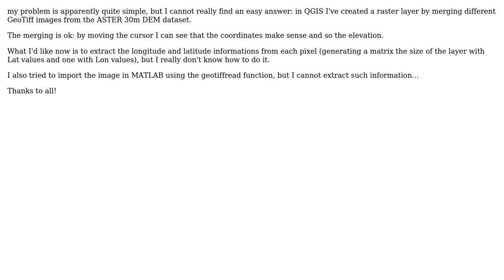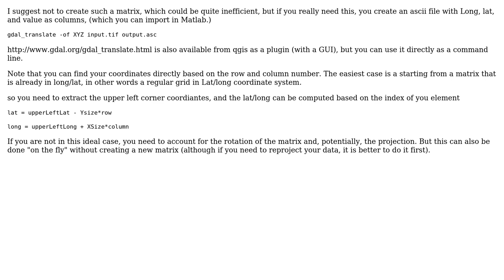GIS: Extract Longitude and Latitude from Geotiff (ASTER 30m DEM)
With thanks & praise to God, and with thanks to the many people who have made this project possible! You are responsible for your own actions.